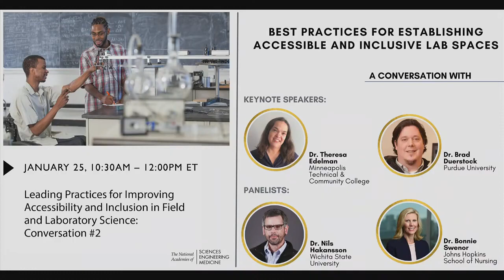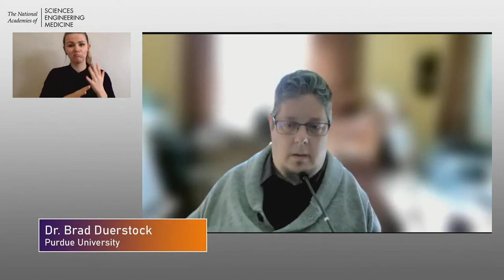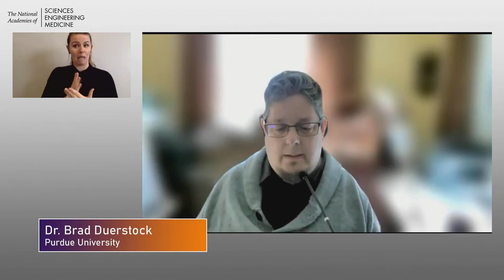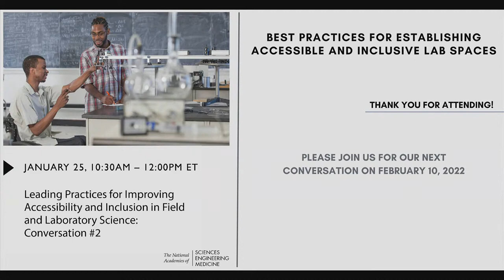Improving Accessibility and Inclusion in Field and Laboratory Science - Conversation #2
This is the second conversation for Leading Practices for Improving Accessibility and Inclusion in Field and Laboratory Science: A Conversation Series.

The second conversation in the series will focus on specific aspects of access and inclusion for laboratory-based research and education in STEMM, including best practices for establishing accessible and inclusive lab spaces. The event will bring together a group of scholars and leaders in the disability community in a live webcast conversation about these topics. Our speakers will discuss key questions for the community, including: what does universal design in a lab environment look like and what are the innovative tools being created to allow for more accessibility? How can people be proactive about establishing accessible and inclusive lab environments, including the infrastructure, tools, and cultural changes to support these shifts?

We enthusiastically encourage the public to share perspectives and to participate in the discussion. Prior to the conversation, we will share a pre-recorded keynote presentation to set the stage for the discussion. The event will be webcasted with opportunities for viewers to submit questions via Slido here.

A live transcriptionist and ASL interpreter will be present at every conversation. Additional requests for accommodations can be submitted during registration until January 18th, 2022.

A live transcriptionist and ASL interpreter will be present at every conversation.